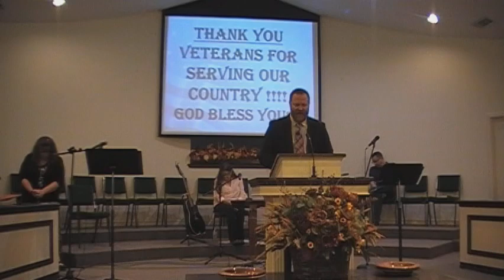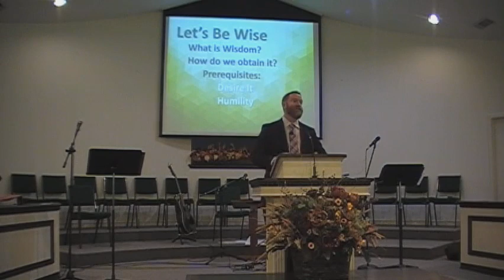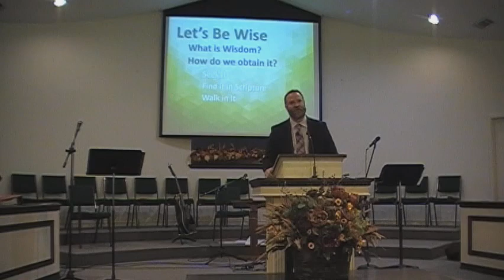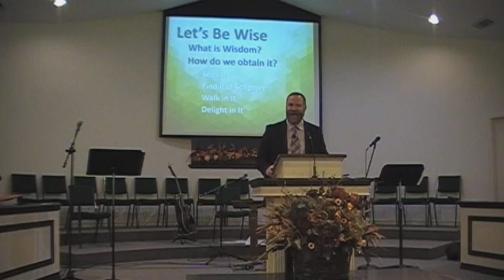Worship 11-12-23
Let's Be Wise
Proverbs 2:1-10